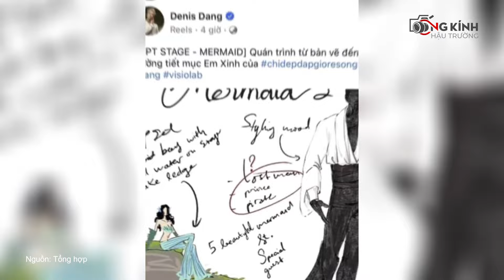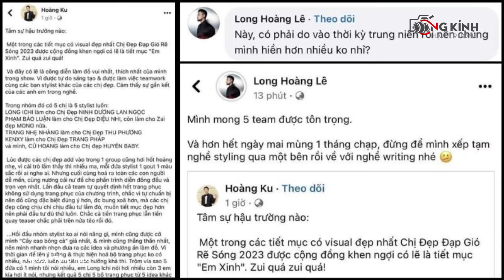Tổng hợp những drama "cực căng" trong show "Chị Đẹp Đạp Gió Rẽ Sóng"